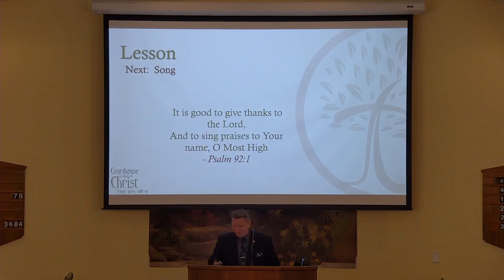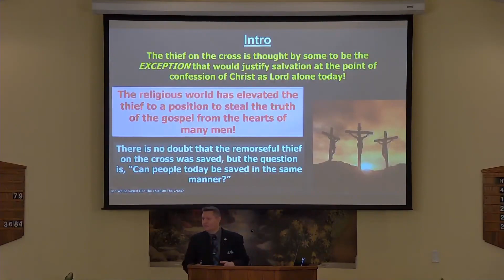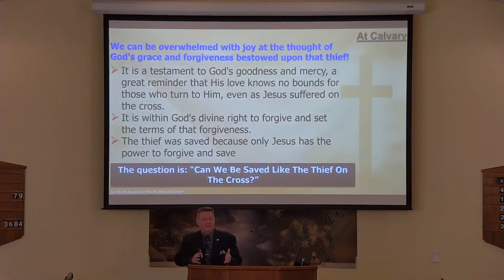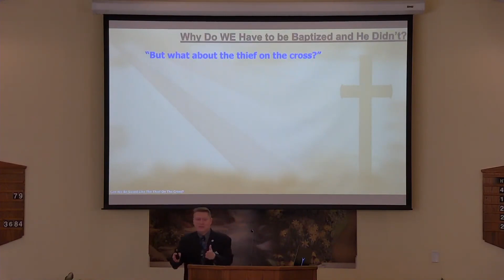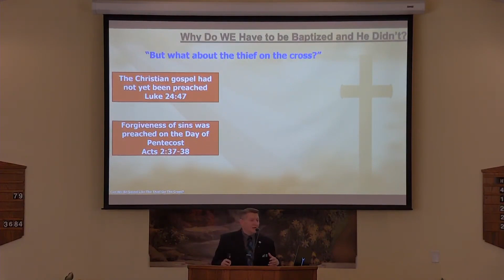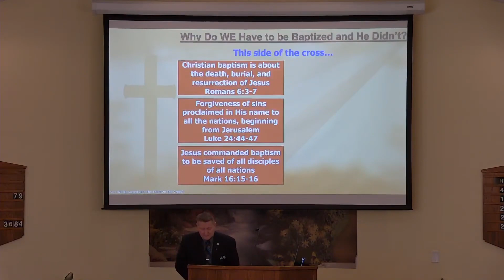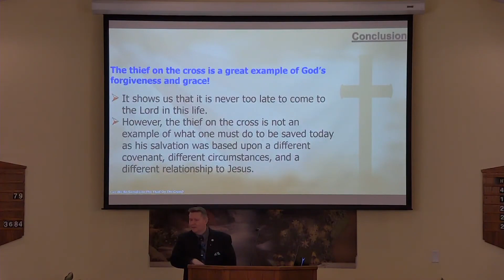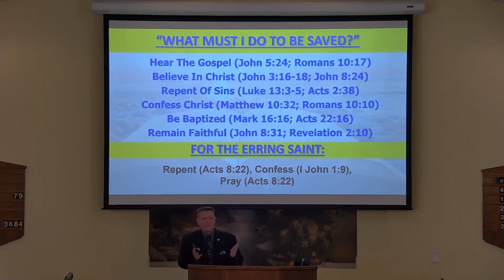Can We Be Saved Like The Thief On The Cross?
Sunday AM 11/05/2023: Can We Be Saved Like The Thief On The Cross? (Text: Luke 23:39-43)

The Scriptures make clear the conditions for salvation: Belief & Baptism for the forgiveness of sins! (Mark 16:16; Acts 2:38; 22:16; I Peter 3:21)

Is there an exception to this rule?

Many people attempt to dismiss all these passages with one question: “But what about the thief on the cross?”

Join us in a study of how the thief on the cross and all the heroes of faith from Hebrews 11 lived and died under the Law of Moses and people on this side of the cross need to look at Jesus and ask, "How am I saved today?”